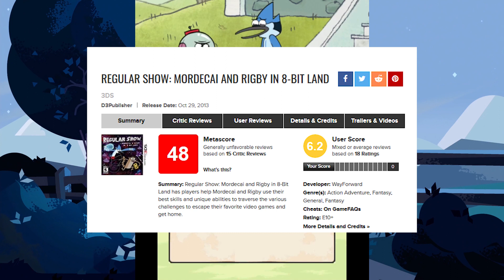Regular Show: Mordecai and Rigby in 8-Bit Land REVIEW (3DS) | Cartoon Network Video Game History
Aww yeah, it's time for Mordecai and Rigby to make their video game debut! Regular Show: Mordecai and Rigby in 8-Bit Land is the one and only Regular Show game, and was developed by the same team behind last week's Adventure Time game. Will this be just as good?

Next Review:
 Ben 10: Omniverse 2

Check back in every second Monday for a new episode in the Video Game History series!